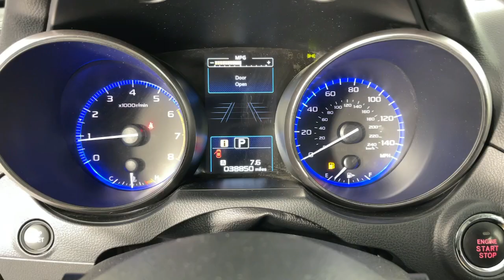2018 Subaru Outback Pasadena, Glendale, Los Angeles, San Gabriel Valley, Monrovia EP43060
Crystal White Pearl Used 2018 Subaru Outback Limited available in 735 E. Central Ave., Monrovia, California at Sierra Subaru. Servicing the [SEO Pasadena, Glendale, Los Angeles, San Gabriel Valley, Monrovia, CA. area.

Sierra Subaru
735 E Central Ave

Crystal White Pearl 2018 Subaru Outback 2.5i Limited AWD CVT Lineartronic 2.5L 4-Cylinder DOHC 16V Outback 2.5i Limited 2.5L 4-Cylinder DOHC 16V AWD Slate Black w/Perforated Leather-Trimmed Upholstery 4-Wheel Disc Brakes 4.111 Axle Ratio ABS brakes Anti-whiplash front head restraints Apple CarPlay/Android Auto Brake assist Dual front impact airbags Dual front side impact airbags Electronic Stability Control Emergency communication system: STARLINK Exterior Parking Camera Rear EyeSight & Navigation & HBA & RAB & LED & SRH Four wheel independent suspension Front anti-roll bar harman/kardon Surround Sound Speaker System Heated front seats Heated rear seats Heated Reclining Front Bucket Seats High Beam Assist (HBA) Leather Shift Knob LED Headlights Low tire pressure warning Occupant sensing airbag Overhead airbag Perforated Leather-Trimmed Upholstery Power Liftgate Power moonroof Radio: Subaru STARLINK 8.0 Multimedia Nav System Rear anti-roll bar Rear window wiper Reverse Automatic Braking (RAB) Smartphone Integration Speed-sensing steering Steering Responsive Headlights (SRH) Traction control Variably intermittent wipers Vehicle Information Display Wheels: 18 x 7.0 Aluminum Alloy w/Machine Finish.Recent Arrival! Odometer is 56578 miles below market average! 25/32 City/Highway MPGAwards:* ALG Residual Value Awards Residual Value Awards * 2018 KBB.com 10 Best All-Wheel-Drive Vehicles Under $25000 * 2018 KBB.com Best Family Cars * 2018 KBB.com Brand Image Awards * 2018 KBB.com 10 Most Awarded Brands